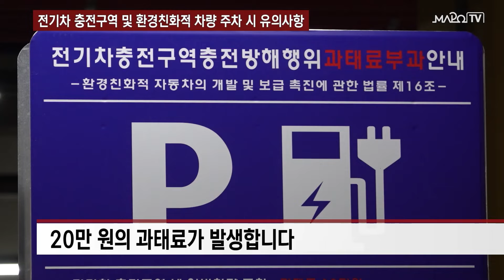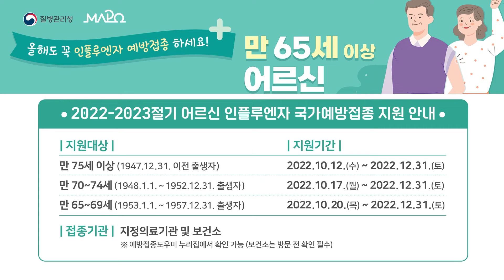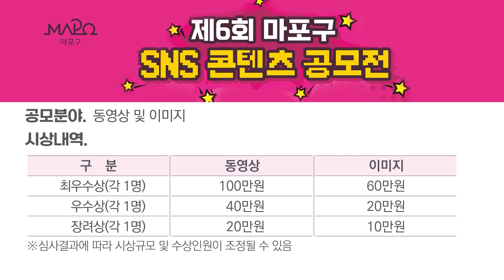광역자원회수시설 입지선정 철회 촉구 기자회견 개최 外 / 마포투데이 (22. 9. 29)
00:00​​​​​​ ~ 00:48 헤드라인
00:49 ~ 01:49 광역자원회수시설 입지선정 철회 촉구 기자회견 개최
01:50 ~ 02:47 아이들의 꿈과 미래를 위해 노력하겠습니다! 학교장 간담회 열어
02:48 ~ 03:56 22-23절기 인플루엔자 무료 국가예방접종
03:57 ~ 05:16 전기차 충전구역 및 환경친화적 차량 주차 시 유의사항
05:17 ~ 06:07 간추린 뉴스
06:08 ~ 07:08 클로징 멘트
07:09 ~ 08:47 ​마포구 안내
08:48 ~ 09:03 보조금 24